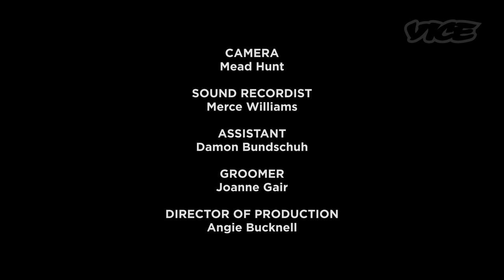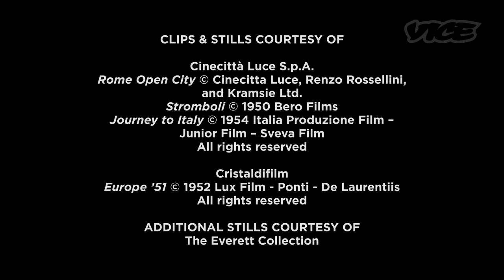Martin Scorsese on the Films of Roberto Rossellini - Conversations Inside The Criterion Collection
Director Martin Scorsese looks at the importance of three films by Italian director Roberto Rossellini, all starring Rossellini's then-wife Ingrid Bergman.

In the late 40s, Ingrid Bergman was the coolest, hottest, and most talented lady around Hollywood. She saw some Italian neo-realist films by Roberto Rossellini, wrote him a letter, starred in a number of his movies, and proceeded to have a scandalous affair and marriage with him. In each film, Bergman experiences some sort of deep existential crises in the midst of political and social upheaval. Since every major player who worked on those films is dead, Martin Scorsese (who was heavily influenced by the films) gives us the 4-1-1 on the three movies in this short doc and it’s fucking fascinating.